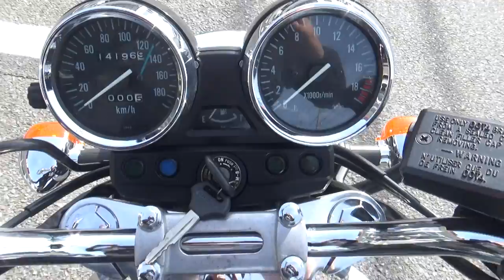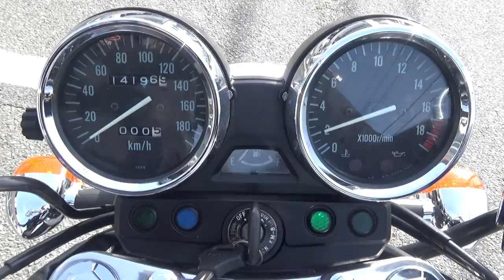39901 KAWASAKI BALIUS-Ⅱ Stock Exhaust Sound / Walk Around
The stock exhaust sound of  KAWASAKI BALIUS-Ⅱ